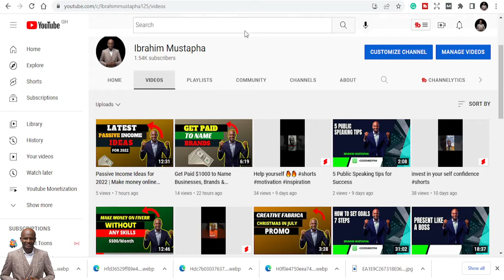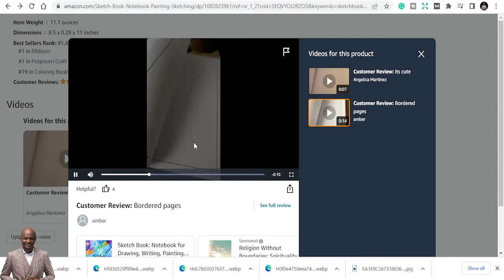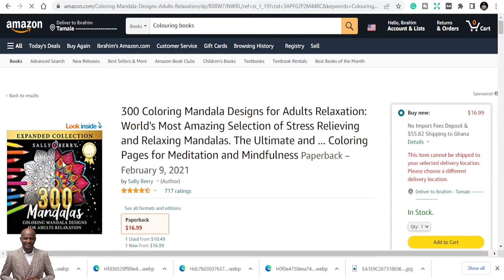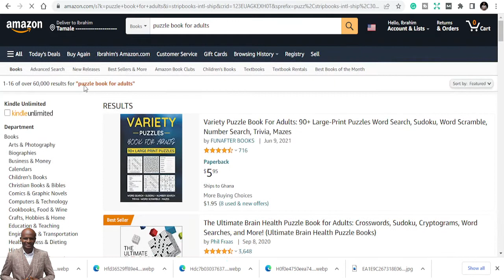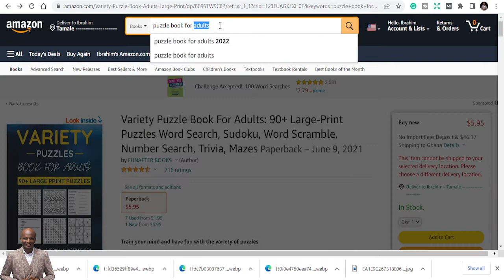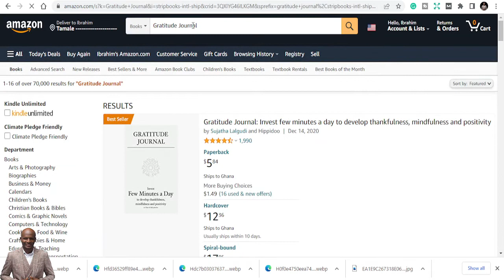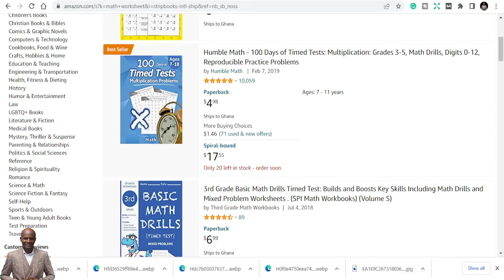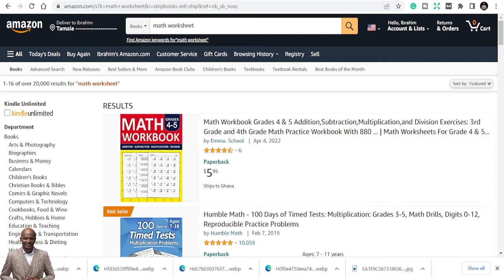7 Low Content Book Ideas For Amazon KDP || Amazon KDP Publishing Niche research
Passive Income Book List:
1: How to start a Profitable Youtube Channel
2: How to create an online course
4. How to start a Profitable Blog
5. Public Speaking for success

I'm going to be giving you seven low content book ideas for Amazon KDP.